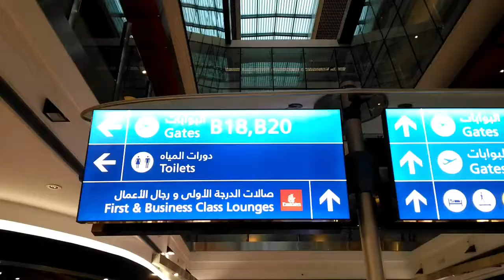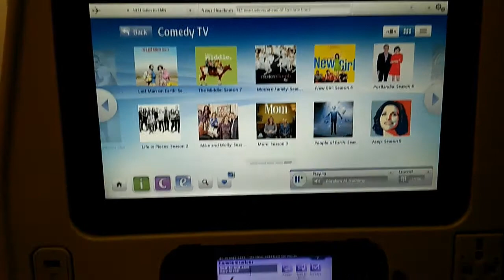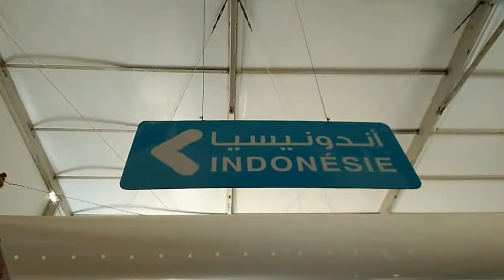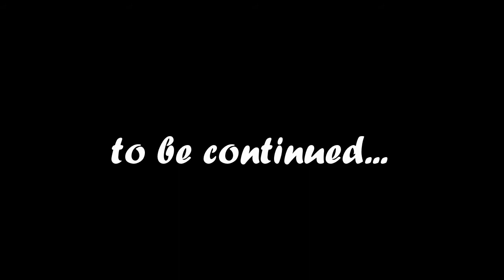Jauh Banget ke Maroko | Maroko Vlog Pt. 1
Dapat kesempatan ke Maroko, benernya bekerja disana karena dapat undangan dari KBRI untuk ikut serta mengisi pameran agriculture SIAM 2017 yang diadakan tiap tahun. Berangkat mendadak banget, dari kantor gue yang berangkat 2 orang yaitu gue sama Pak Mahmud beserta peserta dari HKTI lalu bertemu dengan peserta-peserta yang lain di Dubai. Perjalanan dari Jakarta ke Dubai sekitar 7 jam lalu transit sekitar 1.5 jam di Dubai lanjut lagi terbang ke Casablanca sekitar 8 jam. Bener2 capek Tapi asik. Coz di pesawat cuman tidur bangun makan nonton film ampe bosen tidur lagi bangun makan lagi.

Sampai Casablanca dijemput pihak KBRI dan langsung di antar ke Rabat untuk Naik kereta ke Meknes. Casablanca ke Rabat sekitar 45 menit, Rabat ke Meknes sekitar 2 jam.

Hari pertama pameran bener2 spectacular dan di Maroko Kita Jadi 'bule', coz Banyak orang-orang lokal yang Minta foto bareng ama Kita. Orang Maroko seneng banget ama orang Indonesia. Pengalaman pertama pameran ke luar negeri bener2 asik banget. Ngga beda jauh si ama di Indonesia cuman bahasanya. Bukan Inggris, Tapi Perancis ama Arab, nah lo. PR banget itu. Bhahahaha

Hope you guys enjoy to see it as much as I do.